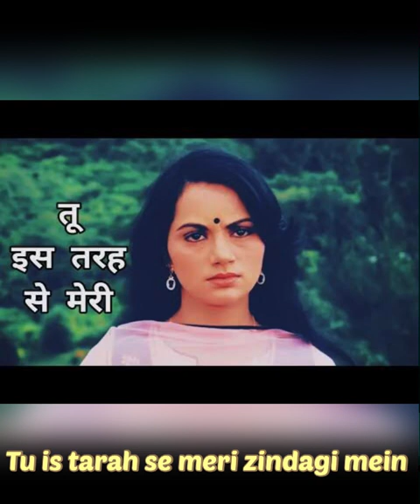Tu is tarah se meri zindagi mein! Aap to aise na the